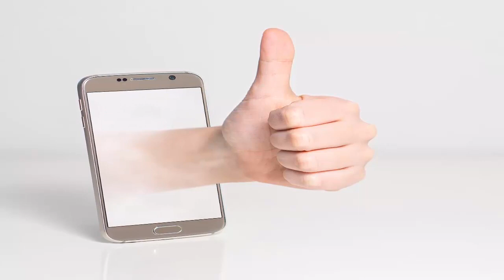En Şaşırtıcı 10 Araç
Evinizden işyerinize kısa bir mesafe varsa bu araçlar gerçekten işinize yarayabilir.
Bu araçlar ülkemizde pek fazla tercih edilmesede yabancılar sıklıkla kullanmakta.
Bu videoda sizlere ulaşım için yapılan en ilginç araçları derledim.
Hadi zaman kaybetmeden videomuza geçelim.

►BİLMEK İSTERSEN! Kanalına hoş geldiniz. Bu kanalda sizleri ilginç bilgiler bekliyor.

►Hazırlayan ve Seslendiren = Onur Topaloğlu

►Komşuları Evleri Küçük Diye Onlara Güldü!Ama Evin İçine Girdiklerinde Tüyleri Diken Diken Oldu!;
►Sadece Bu Madde İle Beyaz Saçlara Sonsuza Dek Elveda-Beyaz Saçlar İçin Doğal Ev İlaçları!!;